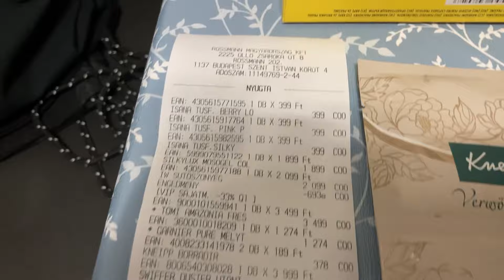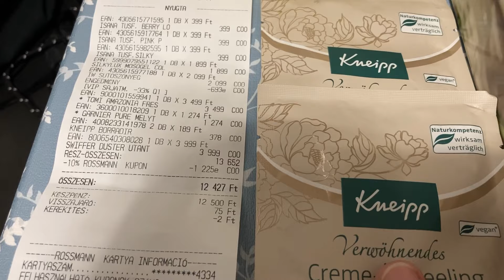2024. január 9.HAUL!Rossmann! Stb..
HAUL !Rossmann!Pékség Kürtős kalács!